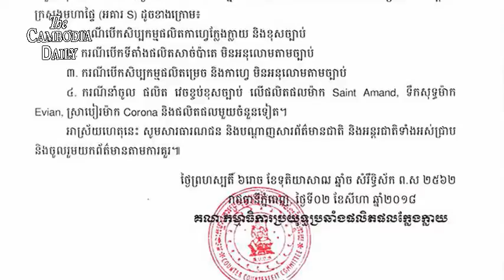សមត្ថកិច្ចបានរឹបអូសទំនិញខូចគុណភាពជិត១រយតោន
គណៈកម្មាធិការប្រឆាំងផលិតផលខូចគុណភាពរបស់ក្រសួងមហាផ្ទៃ កាលពីថ្ងៃទី៧ ខែសីហា បានឲ្យដឹងថា ផលិតផលខូចគុណភាពប្រមាណ ៩០តោនត្រូវបានរឹបអូស និងឃាត់ខ្លួនមនុស្សចំនួន ៩នាក់ដើម្បីបញ្ជូនទៅតុលាការថែមទៀត។
ប្រធានគណៈកម្មាធិការ ប្រឆាំងផលិតផលខូចគុណភាពនៃក្រសួងមហាផ្ទៃ លោកមាជ សុផាន់ណា បានប្រាប់ក្រុមអ្នកសារព័ត៌មានថា  មនុស្ស៩នាក់ដែលមានជាប់ ពាក់ព័ន្ធនឹងផលិតផលក្លែងក្លាយនេះត្រូវបានផ្តន្ទាទោស ហើយមនុស្សមួយចំនួនទៀតត្រូវបានព្រមាន។ លោកអំពាវនាវអោយពលរដ្ឋមានការប្រុងប្រយ័ត្នខ្ពស់ ចំពោះផលិតផលក្លែងក្លាយទាំងនេះ។
លោកបន្តថា បើទោះបីជា កន្លងមកសមត្ថកិច្ចបានបង្រ្កាបជាច្រើនករណីយ៉ាងណាក្តី តែសកម្មភាពខុសច្បាប់នៃផលិតផលក្លែងក្លាយនៅតែបន្ត ហើយសមត្ថកិច្ចពាក់ព័ន្ធ នៅតែប្រឹងប្រែងក្នុងការបង្ក្រាបផលិតផលក្លែងក្លាយបន្ថែមទៀត។
ផលិតផលក្លែងក្លាយដែលសមត្ថកិច្ចរឹបអូសបានកន្លងមកនេះ រួមមាន កាហ្វេ សាច់ ម្រេច និងផលិតផលដែលមានម៉ាកល្បីៗមួយចំនួនផងដែរ ដូចជាទឹកបរិសុទ្ធម៉ាក អេវីយ៉ង់ (Evian) និងស្រាបៀ ម៉ាក កូរ៉ូណា (Corona) ជាដើម៕